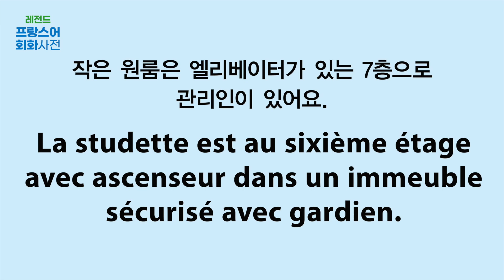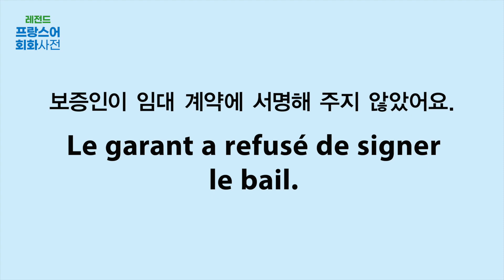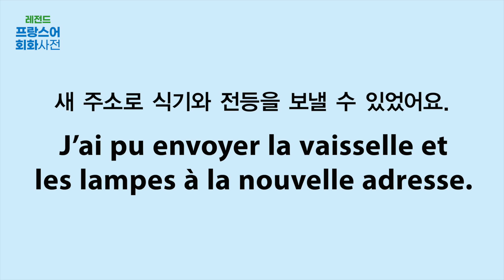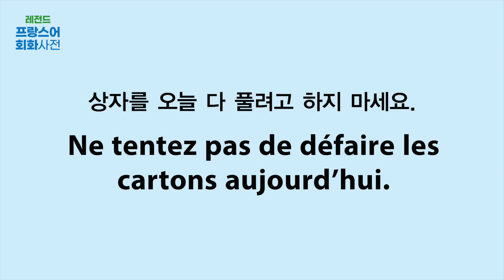[NEW 레전드 프랑스어 회화사전] C02_U04 이사